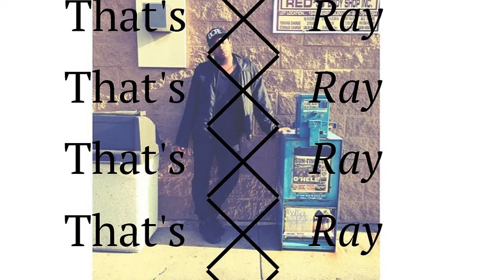IF YOU SING, YOU LOSE- BEYONCE EDITION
For today's video I decided to try another TRY NOT TO SING CHALLENGE, with beyonce!!!